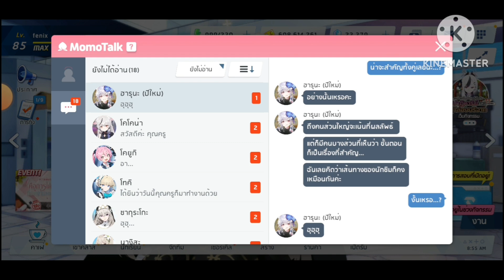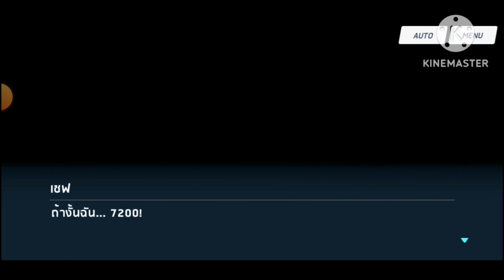Kurodate Haruna(New Year) Bond Story Ep 2.